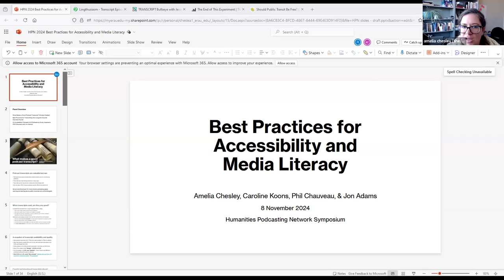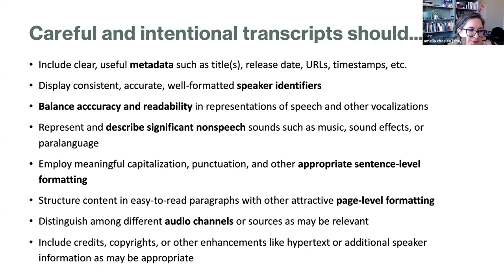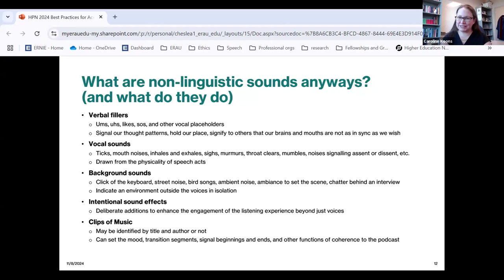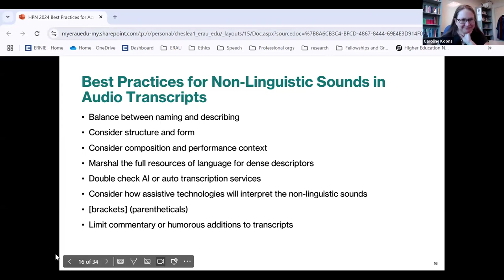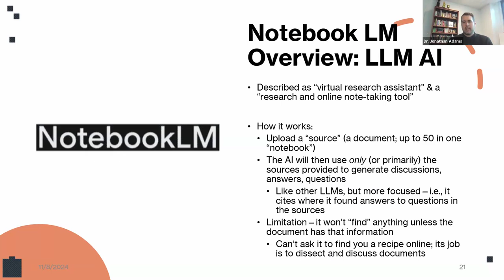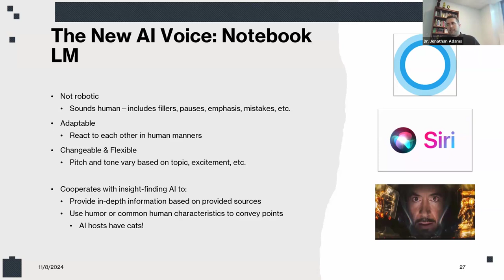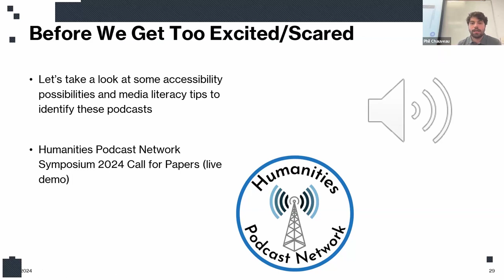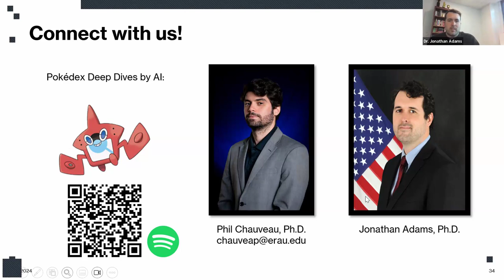Session 5: Best Practices for Accessibility and Media Literacy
Featuring:

Amelia Chesley, Embry-Riddle Aeronautical University, Faculty
Caroline Koons, Embry-Riddle Aeronautical University, Faculty
Phil Chauveau, Embry-Riddle Aeronautical University, Faculty/Producer
Jon Adams, United States Military Academy, Faculty/Producer